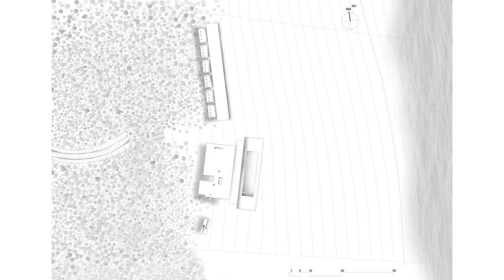Minimalist House Design Floats Over The Terrain Between Mountains and Waters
Children grew up and the need to keep them close became urgent. Therefore, the couple has invested in a place of quietness and leisure for the four children and their guests.

The 5 volumes scattered between the forest and the dam fill 25 thousand m2 of rural area in Joanópolis, in the interior of São Paulo, in perfect communion with nature.

From the main entrance, a fissure that connects the road to the family's refuge, through the gentle slope of the land to the interior of the dark tunneled garage, the unique landscape of 10 thousand m2 of Atlantic forest, 180º of water, and islands that cut the horizon, at the feet of the Mantiqueira Mountains, is revealed.

The minimalist architecture floats over the terrain. To the left, the restful silence, 6 suites arranged one by one, aligned and independent. To the right, a large living area, swimming pool, sauna, and gym invite everyone to meet. There is no compromise. The options are available to whoever wants to enjoy them.

The afternoons come and go in beautiful sunsets amidst the calm waters.

The house was conceived and designed to be built by hand. Most of the elements were designed by Estúdio Saracura: from the raw architecture, to the steel furniture, sinks, countertops, and concrete coverings, and then manufactured in loco.

The difficulties and challenges were solved in collaboration with suppliers who were willing to face the requirements of accomplishing something unusual and complex. Many of these solutions were found not only through continuous research into different manufacturing methods and techniques regarding the usage of materials, but also intuitively, thus becoming a living, unique, and above all sensorial architectural project, in which the building stands discreetly in the landscape as part of its surroundings.

Three fundamental materials were chosen in the composition of the whole project: the concrete, living material that with its plasticity and infinite possibilities evidenced a variation of textures and colors that unveil themselves in accordance with the lighting; the glass, which in its massive use allowed transparency, permeability in the landscape and abundance of light that traverses the residence through zenith openings and floor-to-ceiling windows; the steel, used structurally in beams, pillars to reinforcement and in much of the furniture, closures, and shafts, resulting with its precise cut in lightness and elegance in counterbalance to the brutal nature of the concrete.

Location: Joanópolis, Brazil
Area: 21216 ft²
Year: 2021
& Drone Kahn
Project: Alessandra Müller
Construction Manager: João Paulo Frazão
Master Builder: Robinson Lucindo
Landscaping: Rodrigo Oliveira
Concrete Works: Ideare Cimenticios - Vinícius / Julio
Steel Works: Ironlogic - Enrico Franco
Structural Engineer: Telecki Arquitetura - Pedro Telecki
Hydraulic Engineering: Wilson Capasso
Lighting Consultants: Eder Ferreira
Automation: Luis Steluti